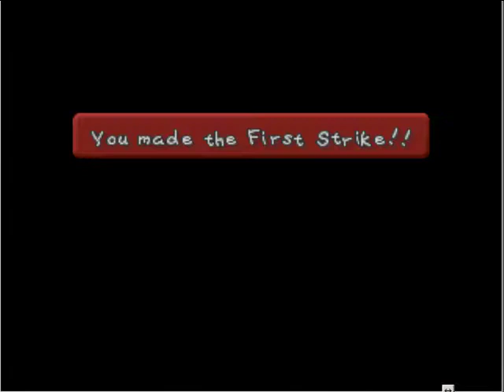Let's Play: Paper Mario (Part 6)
Mario reaches the Koopa Bros. Fortress.